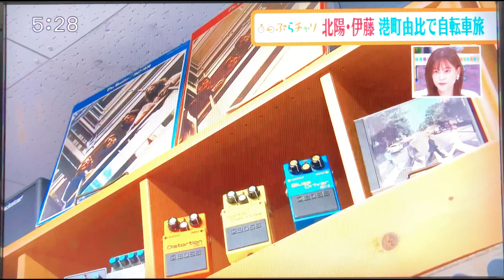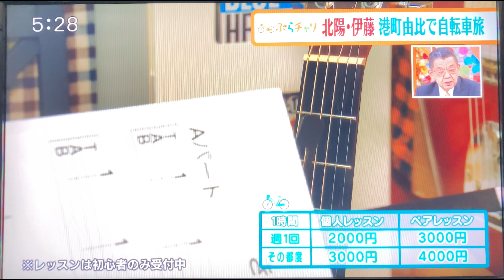伊藤さおりさん(北陽)ご来訪 静岡朝日テレビ ぶらチャリ ギター教室紹介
フルマキスタジオ:ギター教室ホームページ

~ギター教室の紹介~
スマホ1つでオンラインレッスンも可能な静岡市のギター教室です🎸✨
初回30分無料体験レッスン実施中👨‍🎓🧑‍🎓👩‍🎓

~レッスン料金~
初心者様 1時間 2,000円
経験者様 1時間 3,000円
グループレッスン 1時間1人1,500円(初心者様のみ4名まで)
バンドレッスン 1時間1人1,500円(初心者様のみ4名まで)

教室詳細は私のプロフィールリンクからホームページをご覧くださいませ🙆‍♂️

~音楽教室ランキングバトル参加中~
フルマキスタジオのホームページトップの最下部にある「投票」ボタンをポチるだけで投票できますので是非1日1回ポチッとお願い致します

~バンド経歴~
【JACK POT ROPE WAY】ギター&ボーカル
ライブハウス浜松「窓枠」
第1回バンドコンテスト優秀賞受賞(2005年)

【不安定少年ズ】ギター&ボーカル
吉祥寺イルミネーションフェス出演(2012年)

【ソロ】
bayfm新人発掘コーナーにてソロ楽曲オンエア

現在はギター講師と並行してロックバンドだけにとらわれない形態で演奏活動をしております

~BIOGRAPHY~
5~11歳にカワイ音楽教室に通いピアノを習う
13歳で父のアコギを手にし
14歳でエレキギターを始める
16歳から作詞作曲を始め本格的にバンド活動を開始
17歳の時に先輩のパンクバンドに加入「富士アニマルハウス」でライブハウスデビュー
高校卒業まで静岡市のライブハウスで同級生と組んでいたバンドで活動
大学進学のため18~22歳まで浜松に居住し
JACK POT ROPE WAYというバンドを結成し精力的に活動
浜松バンドマンの聖地ROCK BAR LUCREZIAでアルバイトをさせて頂き音楽経験を積む
大学卒業後JACK POT ROPE WAYのメンバーと上京
22~29歳まで東京でバンド中心の生活を経て
30歳を目前に地元の静岡に舞い戻り当ギター教室を始動
ブルース・ロック・ポップスの演奏が得意です
バンド活動と並行して、路上・ライブハウス問わず弾き語りもやってます
過去にインディーズレーベルから
「ホームシック少年」「歪んだスタンダード」「PURE MIND」の3曲をCDシングルでリリースしました

〜講師の音楽リスナー事情〜
レコードが大好きで1000枚以上のレコード盤を所有する音楽オタクな側面もあり
特に好きな音楽ジャンルは
ロックンロール、グランジ・オルタナ、パンク、ニューウェーヴ、US&UK INDIE
ソウル、ブルース、ガレージ、サイケ、アシッドフォーク
70年代の日本のロック(はっぴいえんど、RCサクセション、村八分、裸のラリーズなど)
90年代以降のJ-POPS,ROCKもたくさん聴きます

20代に東京のレコードショップ『DISK UNION渋谷ROCK館』『DISK UNION吉祥寺店』で
6年9ヶ月勤務した知識と経験を生かし
レコードの魅力や生徒さんに合ったお勧めの音楽も紹介出来ます
ショップではROCK,SOUL,BLUESを担当

~特に影響を受けたギタリスト~
JIMI HENDRIX,ERIC CLAPTON,JIMMY PAGE,KEITH RICHARDS,BUDDY GUY,JOHNNY THUNDERS,JOHN FRUSCIANTE,J.MASCIS,KURT COBAIN,山口冨士夫さん,鮎川誠さん,charさん,坂本慎太郎さん,浅井健一さん,チバユウスケさん,アベフトシさん,真島昌利さん,などなど